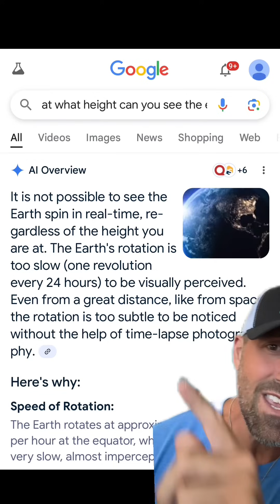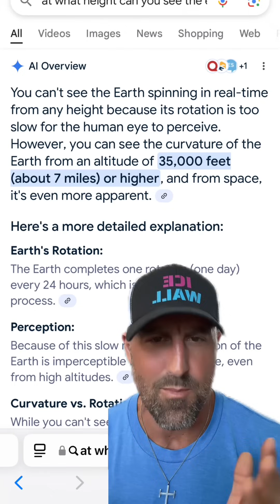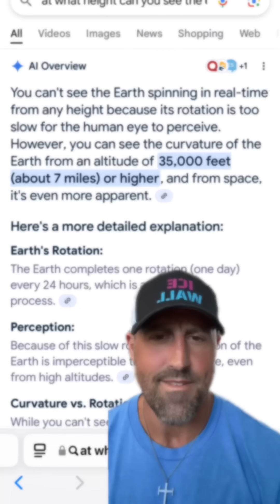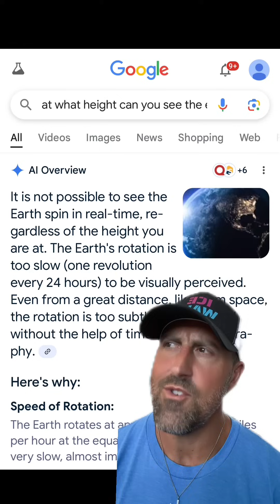Earth 🌎 Curve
Where is the movement and curvature of Earth?